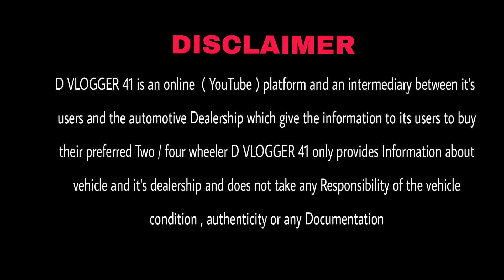Biggest Used Car Sale At Chawla Motors Delhi | Delhi Car Bazar Second Hand Car in india, Used Car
Chawla Motors delhi